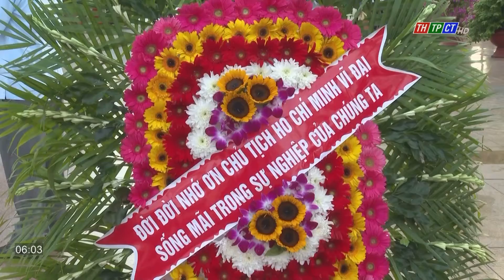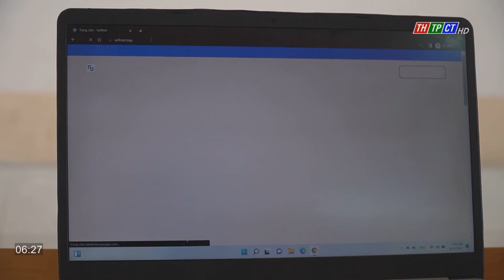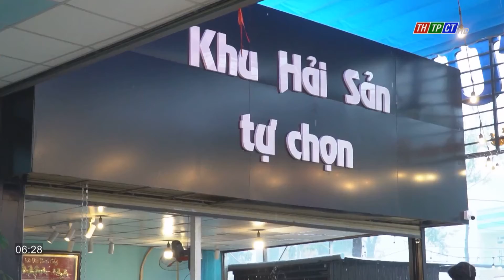Tây Đô ngày mới 1/9/2022 | Cần Thơ TV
Mời quý khán giả theo dõi chương trình Tây Đô ngày mới 1/9/2022 của Đài Phát thanh và Truyền hình thành phố Cần Thơ. Chương trình có những nội dung:
00:00 Hình hiệu
00:26 Rao sóng
01:29 Phát huy hào khí Cách mạng tháng tám và Quốc Khánh 2/9
03:10 PS: Đảm bảo an ninh, an toàn dịp nghỉ lễ
06:18 Quận Bình Thủy hoàn thành Diễn tập khu vực năm 2022
07:10 Trao Quyết định nghỉ hưu
07:48 Sắp có chợ công nghệ, thiết bị chuyên ngành nông nghiệp
08:32 Giá xăng có thể giữ nguyên, giá dầu dự báo tăng đến 2.000 đồng/lít
09:26 Lũ nội đồng ở ĐBSCL có xu hướng tăng
10:01 PS: Bỏng điện-hậu quả khôn lường
12:50 Trải nghiệm bay khinh khí cầu tại An Giang dịp lễ 2/9
13:41 Bay dù lượn ngắm di sản Phong Nha - Kẻ Bàng
14:22 PS: Đội bóng chuyền Cờ Đỏ viết tiếp thành công
17:17 Bánh Trung thu hình trái cây
20:26 Sefinet – Vì một không gian mạng an toàn
23:09 Nghề hot trong giới trẻ “Food review”
23:37 Chào hết